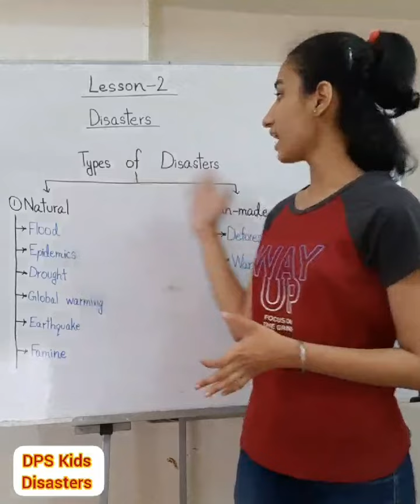EVS-Disasters Part-1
Environmental Science
Class 5
Lesson-2
Disasters